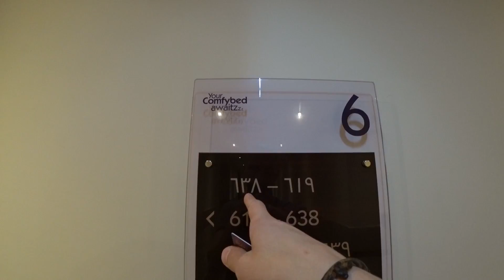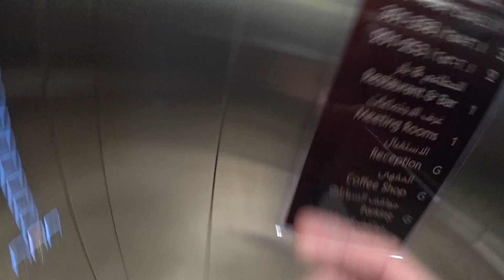Darbs Dubaijā 3 | Indiešu kāzas (1 daļa)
Kārtējais ceļojums uz Dubaiju un šoreiz mēs filmējam Indiešu kāzas kuras ilgs veselas trīs dienas!
Ja neesi vēl pierakstījies manam kanālam, tad noteikti to izdari lai nepalaistu nevienu video garām.